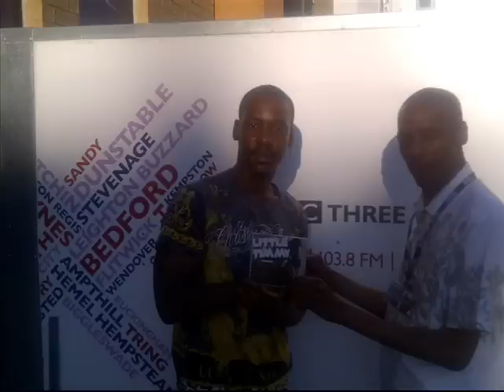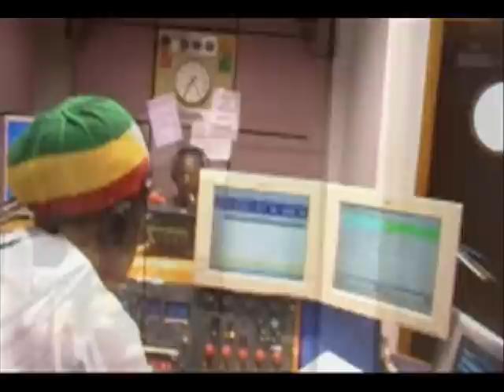MC Brown Cush Genesis show BBC Three counties radio